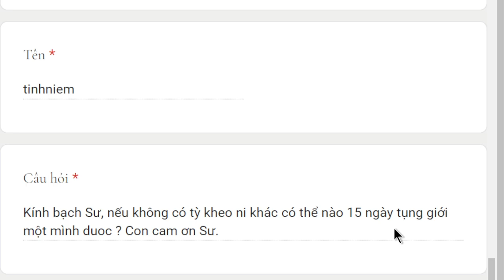1674. Tỳ kheo ni có thể tụng giới một mình không?